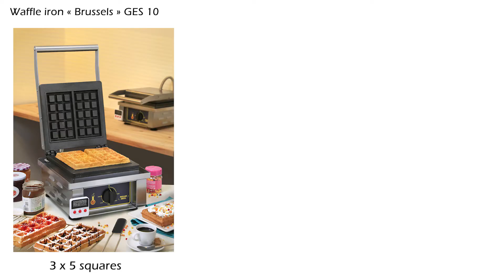Ipari gofrisütő Liège típusú sütűfelülettel (Roller Grill GES-20)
Bemutató videó az általunk forgalmazott ROLLER GRILL waffelsütőről.